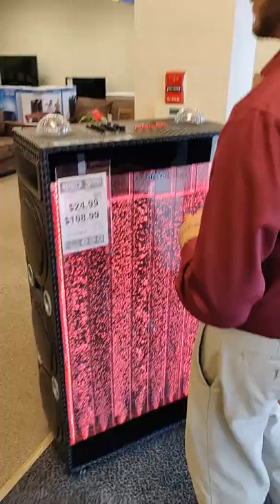Buddy's home furnishings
Tarpon springs